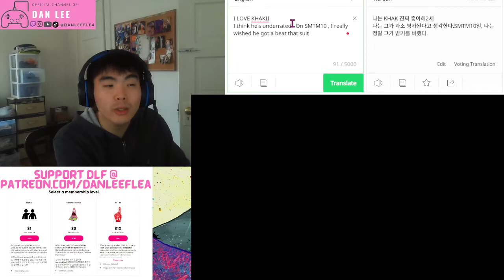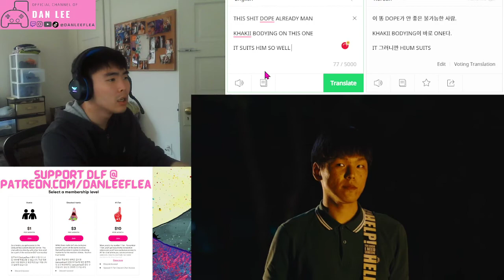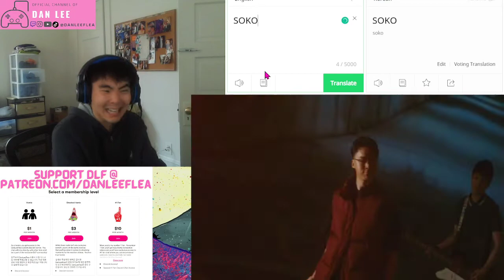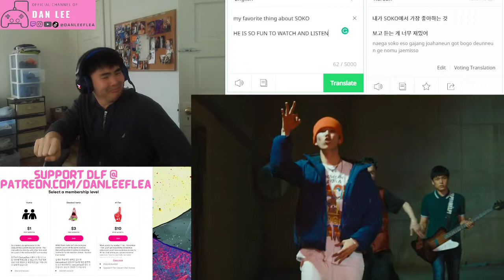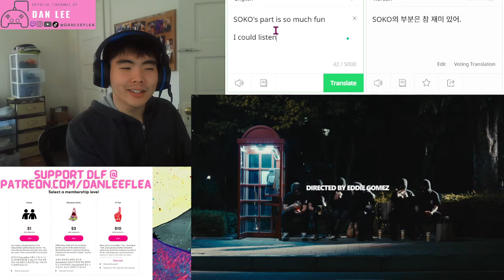(DLF) - Khakii 카키 - Double up (Feat. sokodomo) - REACTION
or